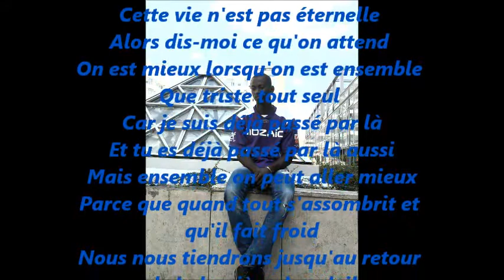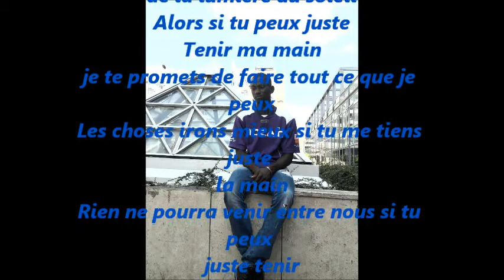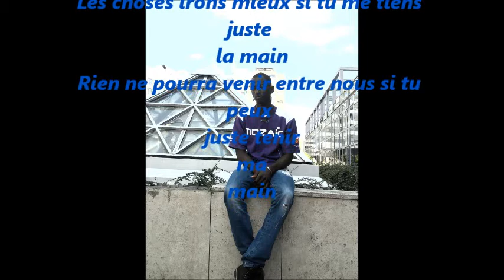Eadd - tiens ma main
Il y a des jours où on se crois seul( e) , car ont pensent que tout est pas simple dans la vie que tout est injuste. Nous sommes nous déjà posé la question de savoir " si on tenait la main d'une personne de notre famille, l'un de nos ami( es ) une copine ou un copain une personne sur qui on peut compté comment serais notre vie ? ". à vous de découvrir que votre vie est belle car nous pensons que si nous changeons d'univers la vie changera aussi MAIS non car sais à nous de faire changé notre belle vie